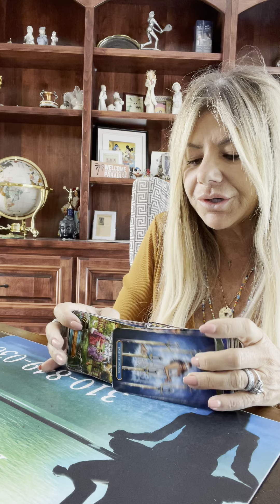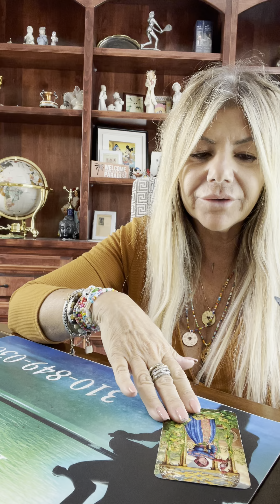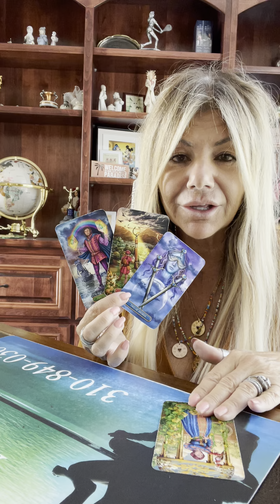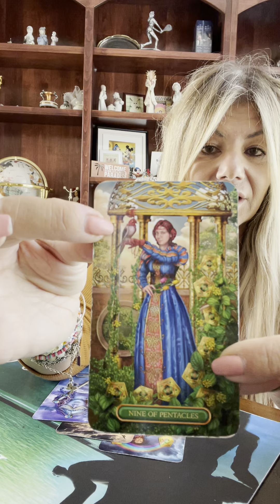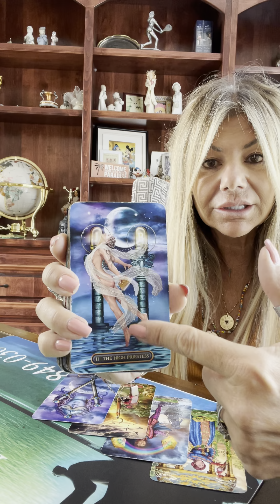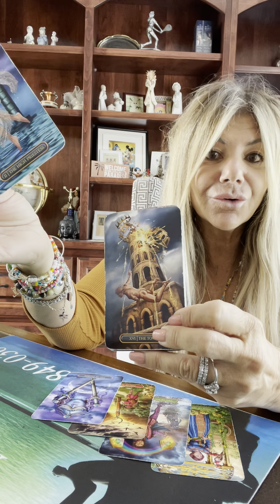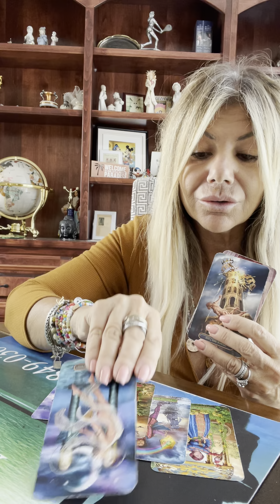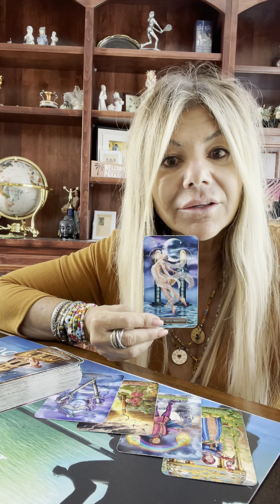LEO ♌️ JUNE 2021